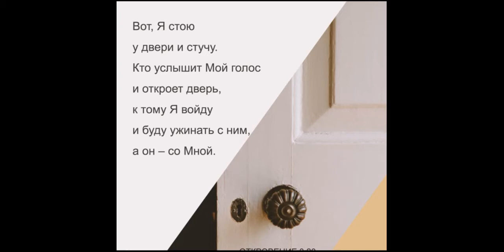Маленький проповедник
Проповедь маленького мальчика